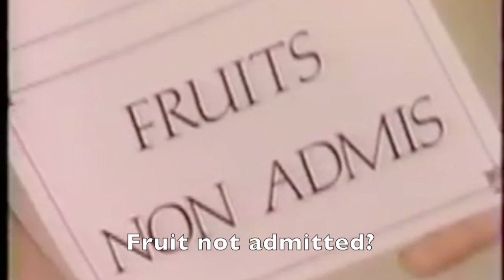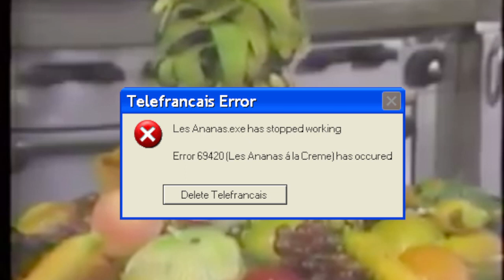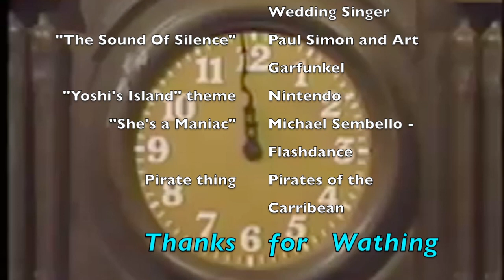[YTP] Telefrancais Except it's Good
Remember Telefrancais? We do, because our French teacher made us watch it in class because it was "educational". Well I guess she would have said "educative", but... Don't worry, this has subtitles.